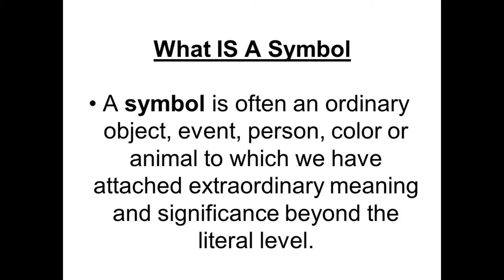Flag Day And What It Represents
Whiskey the tiger talks about flags to the best of his abilities.